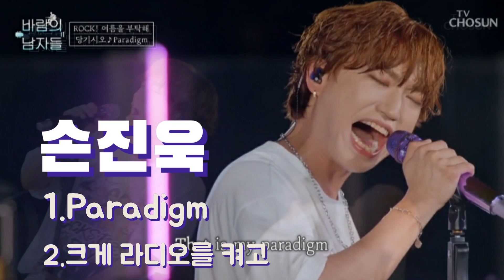[밴드].당기시오(손진욱)1.Paradigm.2.크게 라디오를 켜고💖 바람의 남자들.